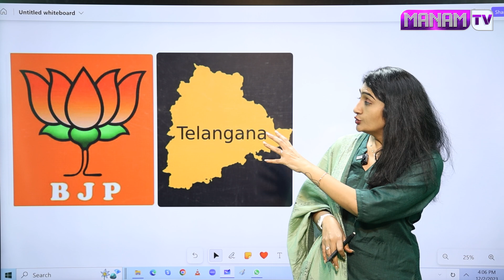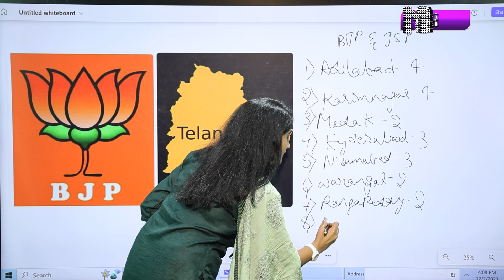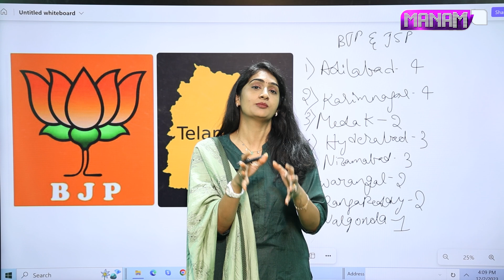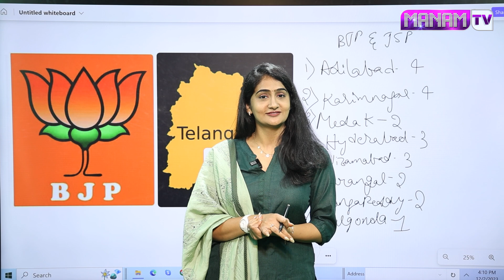22 సీట్లు వస్తే.. బీజేపీ స్కిచ్ ఇదే.. | Telangana Assembly Election Result | BJP Master Plan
22 సీట్లు వస్తే.. బీజేపీ స్కిచ్ ఇదే.. | Telangana Assembly Election Result | BJP Master Plan